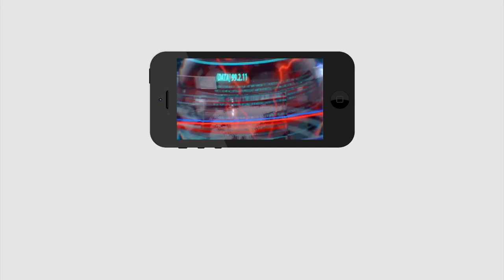Jagan Decisions Make Threads To KCR